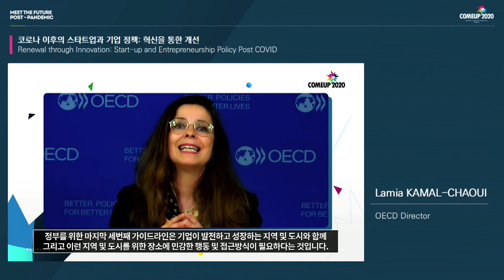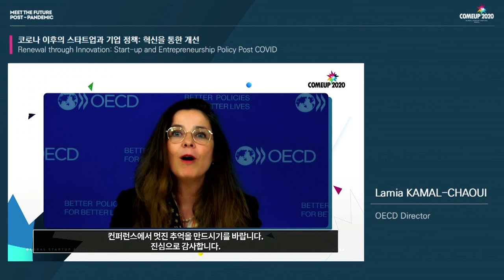[DAY 1] Politics Keynote Speech – Lamia Kamal-Chaoui, OECD Director | 정책 세션 기조연설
💡 COMEUP 2020 DAY 1, [Main Agenda: Politics (정책)] 💡

📍Speaker: Lamia Kamal-Chaoui, OECD Director
📍Topic: Renewal through Innovation: Startup and Entrepreneurship Policy Post COVID-19

📍연사자: Lamia Kamal-Chaoui, OECD Director
📍주제: 코로나 이후의 스타트업과 기업 정책: 혁신을 통한 개선